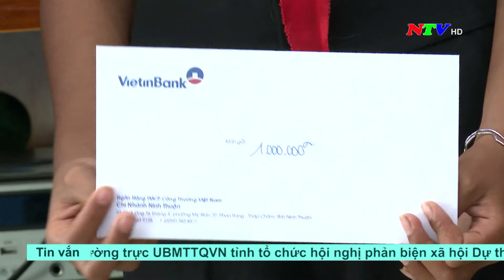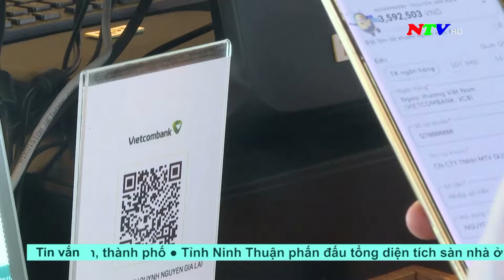Thời sự 19h45 - 30/8/2024 | NTV